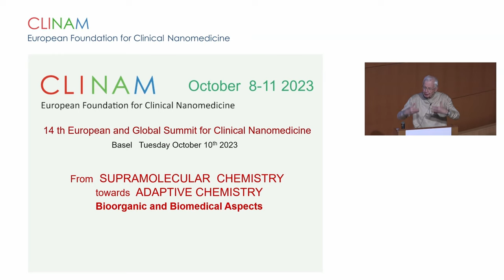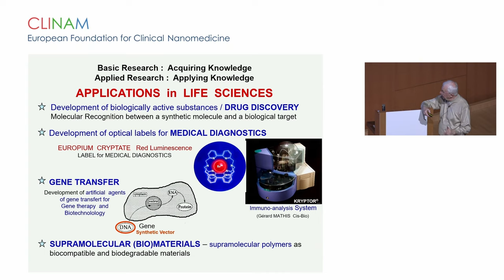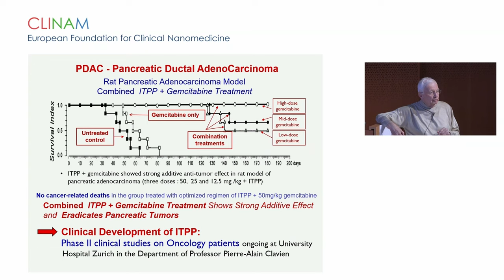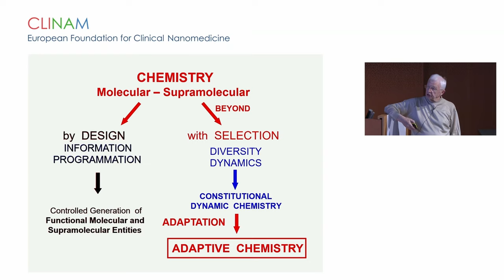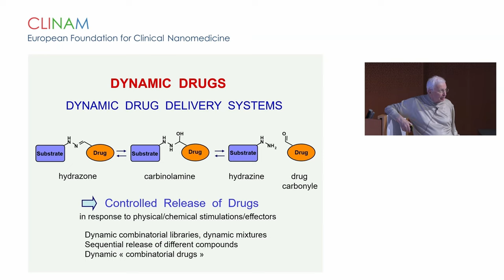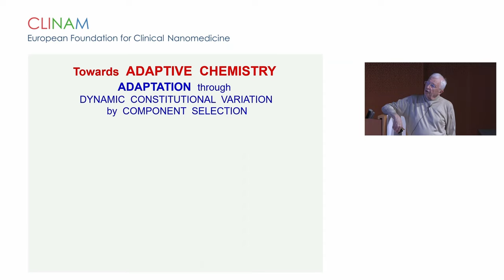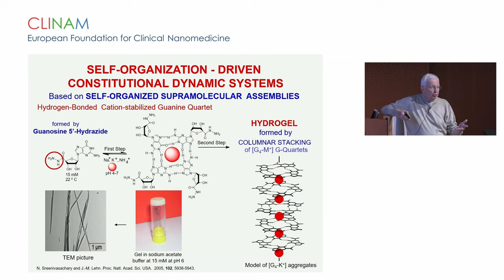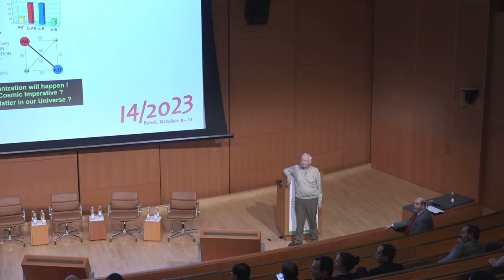20 1 Jean Marie Lehn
Nobel Laureate Intervention
From Supramolecular towards Adaptive (Nano)-Chemistry - Bioorganic and Biomedical Aspects
Prof. Dr. Jean-Marie Lehn, Nobel Laureate, ISIS - Université de Strasbourg, Strasbourg (FR)